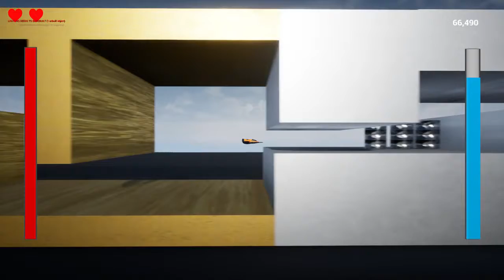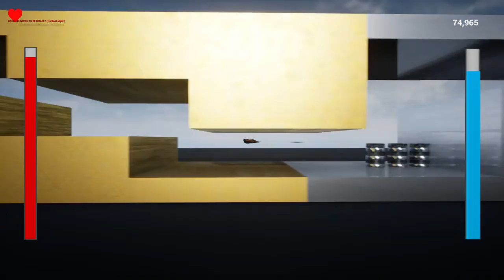RR3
Now with lives - makes it a lot harder when every collision leads to a loss of life...  I may have made this game so hard that I can't even complete it...